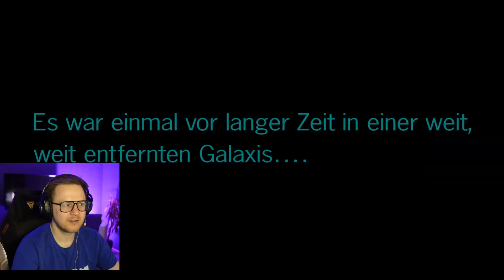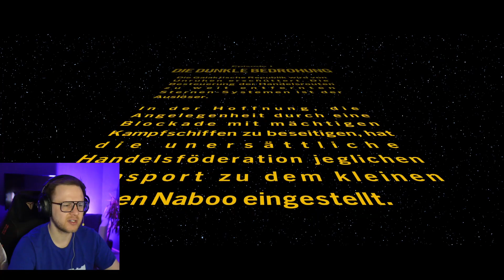Ach du Scheisse 😂 LEGO STAR WARS SKYWALKER SAGA | Part 1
In Part 1 der LEGO SKYWALKER SAGA , dem neuen STAR WARS Spiel , begleiten wir Obi Wan Kenobi & Qui Gon Jin durch Episode 1 der Galaxy far far away.

Meine Kamera
Meine Drohne
Meine Handy (2nd Kamera)

Meine Maus:
Logitech G502 Proteus Core Tunable Gaming Maus

Mein Mauspad:
Logitech G440 Hard Gaming Mauspad

Mein Keyboard:
Perixx PX-1800 Gaming Tastatur